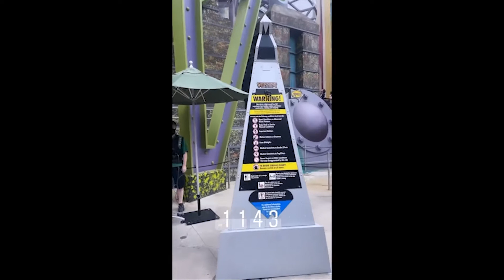VISITANDO OS DOIS PARQUES DA UNIVERSAL DE ORLANDO [Stories Turistorlando de 09/03/2022]